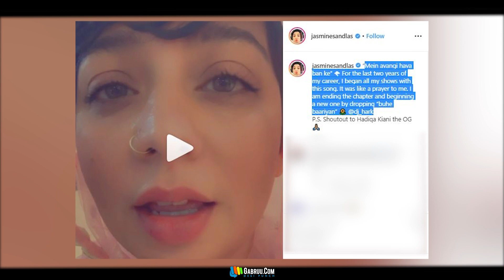Buhe Baariyan | Jasmine Sandlas | New Punjabi Song | Chunni Black Jasmine Sandlas | Gabruu